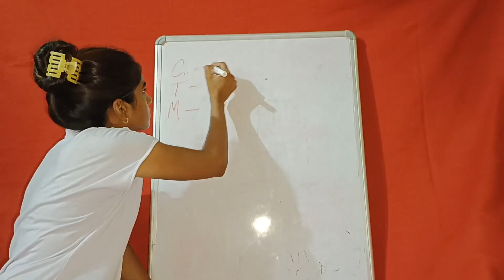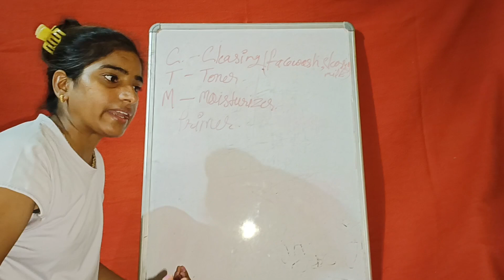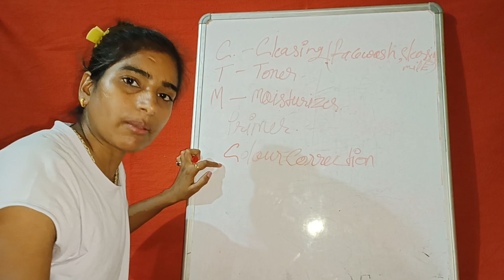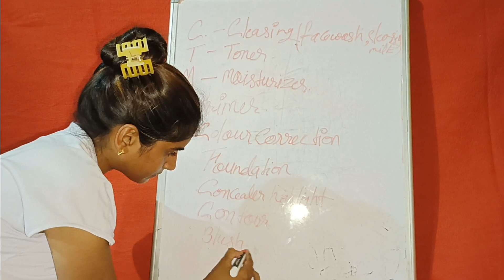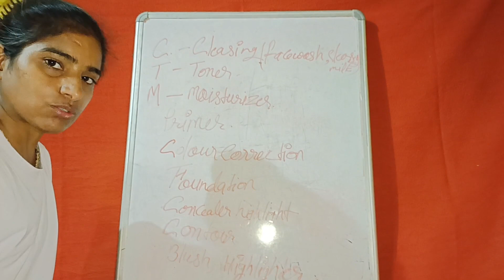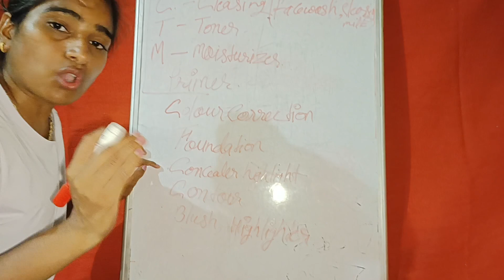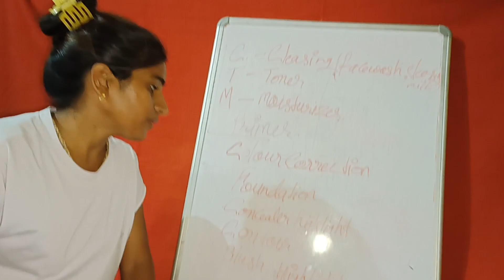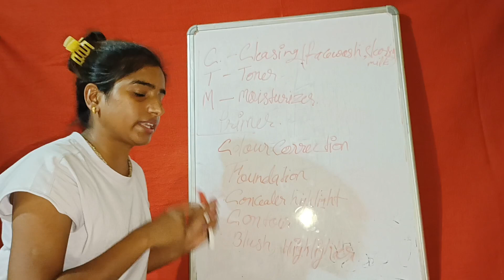Makeup Step By Step For Bignners || Makeup technique Very Easy 🤗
Your Queries ⬇️
makeup step by step kese sikhe
Ghar baithe makeup kese sikhe
Ghar baithe makeup achha kese Sikh skte h
professional makeup Ghar baithe kese sikhe
asani se makeup krna sikhe

pinkiemakeupartist56